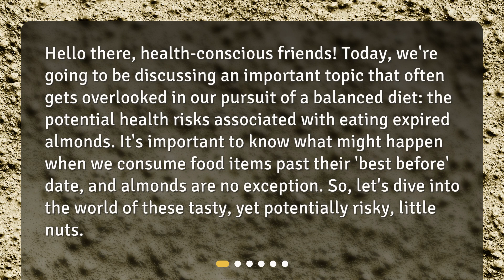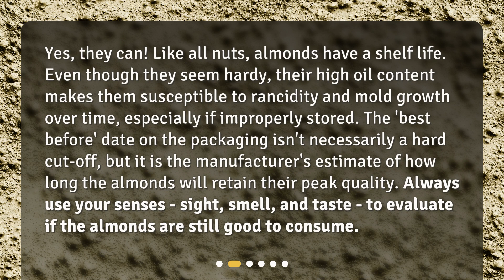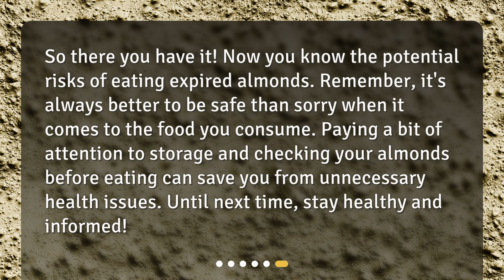What are the potential health risks of consuming expired almonds?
The Almond Alarm: What Happens When You Eat Expired Almonds? • Discover the potential health risks of consuming expired almonds in this captivating video. Learn how almonds can expire and what happens when they do. Find out about the gastrointestinal issues and mold toxicity that can arise from eating rancid or moldy almonds. Stay informed and protect your health by understanding the importance of checking expiration dates on your favorite nuts!

00:00 • What are the potential health risks of consuming expired almonds?
00:32 • Can Almonds Expire?
01:06 • What Happens to Expired Almonds?
01:30 • What are the Risks of Eating Expired Almonds?
02:10 • How to Properly Store Almonds?